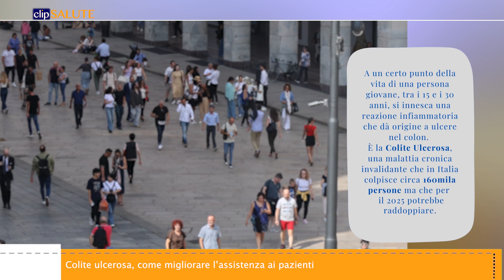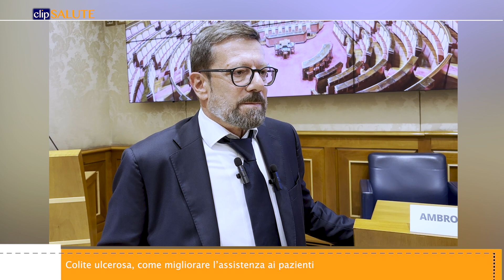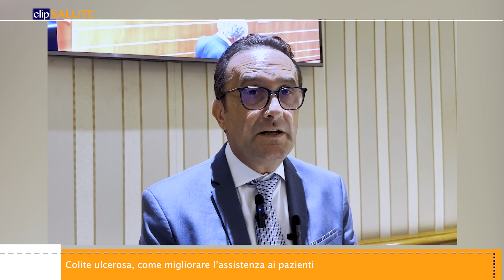Colite ulcerosa, come migliorare l’assistenza ai pazienti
A un certo punto della vita di una persona giovane, tra i 15 e i 30 anni, si innesca una reazione infiammatoria che dà origine a ulcere nel colon. È la colite ulcerosa, una malattia cronica invalidante che in Italia colpisce circa 160mila persone ma che per il 2025 potrebbe raddoppiare.

Il mondo scientifico propone una presa in cura globale del paziente. Il documento racchiude le istanze dei pazienti e dei medici, quali la realizzazione di politiche sanitarie basate sui dati relativi alle sostenibilità delle cure, la redazione di un registro nazionale della patologia per una stima aggiornata del numero totale dei malati sul territorio nazionale.

Nel video:
Alessandro ARMUZZI
Professore di Gastroenterologia Humanitas University Milano e Segretario European Crohn's and Colitis Organisation - ECCO

Flavio CAPRIOLI
Professore di Gastroenterologia Università degli Studi di Milano e Segretario Generale Italian group for inflammatory bowel diseases - IGIBD

Salvo LEONE
Direttore Generale Associazione AMICI ITALIA - Associazione Nazionale per le Malattie Infiammatorie Croniche dell’Intestino